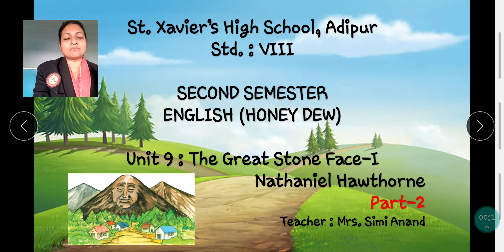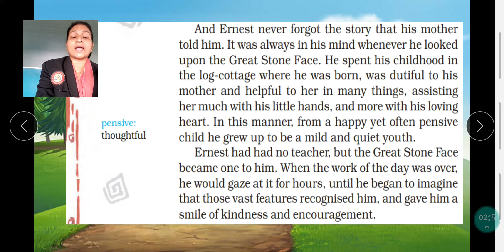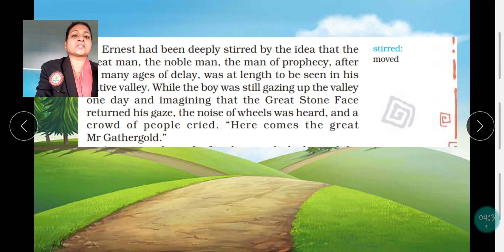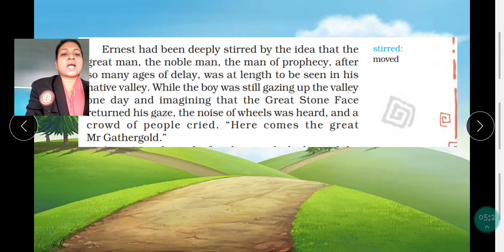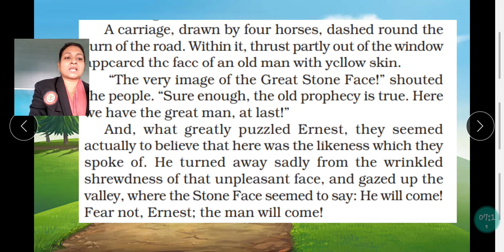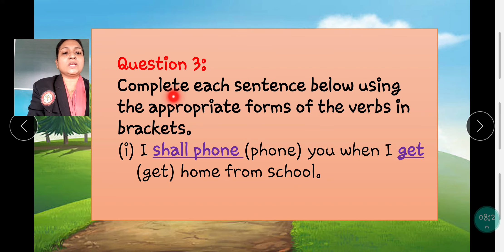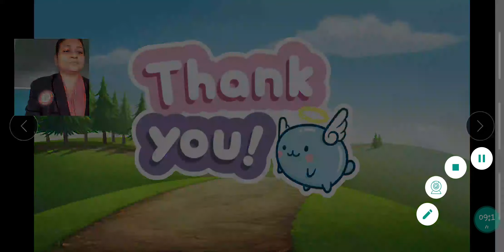STD 8 /ENG MED/ ENGLISH /UNIT - 9 /PART- 2